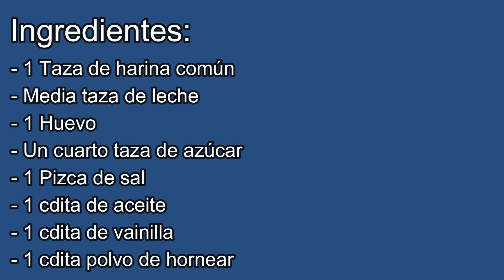Tortitas o Hot cakes Esponjosos Receta Americana con Plátano caramelizado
Les traigo una dulce Receta muy sencilla de Hot Cakes Esponjosos, Receta Americana con Plátano caramelizado, super deliciosa y muy Fácil de hacer.

Ingredientes:
- 1 taza de harina todo uso
- media taza de leche
- 1 huevo
- un cuarto taza de azúcar
- 1 pizca de sal
- 1 cucharadita de aceite
- 1 cucharadita polvo de hornear
- 1 pátano, banana ó cambur
- mantequilla, 2 cucharadas de azúcar
- nata ó chantilly